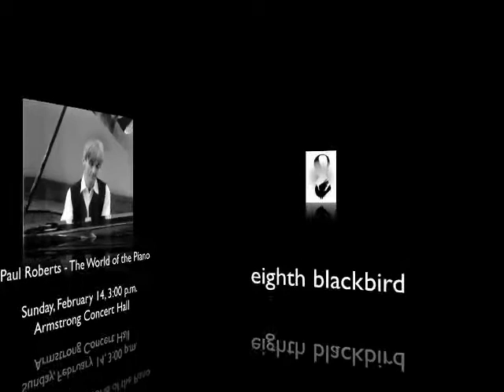PAL at Notaviva 042609